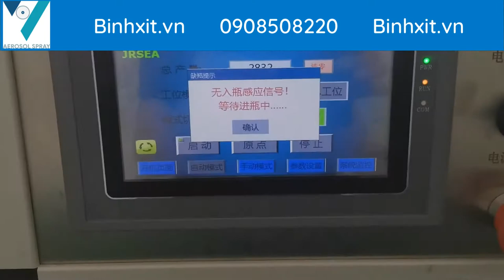Dây Chuyền Chiết Nạp Bình Xịt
Dịch vụ tư vấn, nghiên cứu, hỗ trợ sản xuất các loại bình xịt.
Với kinh nghiệm nhiều năm làm tại các đơn vị, tổ chức sản xuất bình xịt như:
Bình xịt sơn, bình xịt muỗi, bình xịt bôi trơn, bình oxy (khí sạch đóng chai)
Chúng tôi tự tin hỗ trợ khách hàng sản xuất tất cả các loại bình xịt

Nếu bạn có dự định sản xuất sơn xịt, bình xịt muỗi, bình xịt tẩy rửa, khí sạch đóng chai thì đừng ngại ngần, hãy liên lạc với chúng tôi qua thông tin liên hệ dưới đây để được tư vấn.
Chúng tôi cam kết chỉ với 1 số vốn khoảng 300 triệu là bạn đã có thể hoàn toàn sản xuất được các loại bình xịt ''tiếng anh gọi là ''Aerosol Spary'', kèm với sự hỗ trợ và tư vấn từ chúng tôi...
Chúng tôi tự tin xử lý được 100% vấn đề của khách hàng từ khâu nghiên cứu cho tới sản xuất thành phẩm.
Các thành quả đạt được của chúng tối đó là, hỗ trợ sản xuất thành công mặt hàng
Bình sơn xịt, bình xịt muỗi, bình xịt mỹ phẩm, khí sạch đóng chai,... cho 6 đơn vị trong nước và 2 đơn vị nước ngoài.
Ngoài ra chúng tôi có liên kết với các đơn vị trong và ngoài nước cung cấp vỏ bình xịt, van bình xịt, cơ cấu chấp hành bình xịt,... Chúng tôi khẳng định tại VN không có đơn vị, tổ chức, hay cá nhân nào cung cấp dịch vụ như trên.

Điện thoại  - Zalo: 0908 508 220